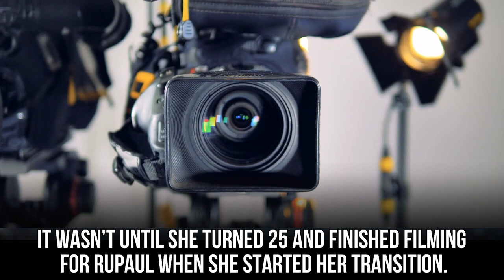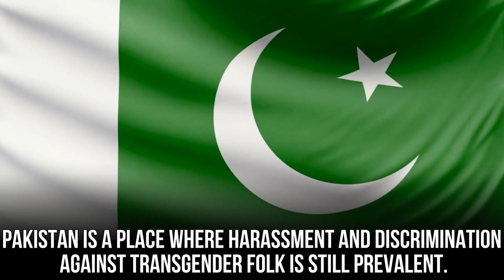15 Transgender Models To Be The First To Do These Things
The modeling industry has always been known to push boundaries. But for a long time, many models felt that they had to look a certain way, or come from a privileged background to really make it to the top. But slowly, with a handful of brave souls, the model and fashion world is changing to become more open and accepting. After all, modeling is about embodying a culture, an idea, an aspiration; it shouldn’t be limiting in terms of skin color, size, wealth, or gender. These transgender models are changing the game. They’re bringing something new to the table, also showing that while their gender identity is important, it’s not all they are. Big names in the LGBTQ+ community like Isis King, Leyna Bloom, and Angela Ponce are proving that there’s no room for hate and excluding in the modeling industry.